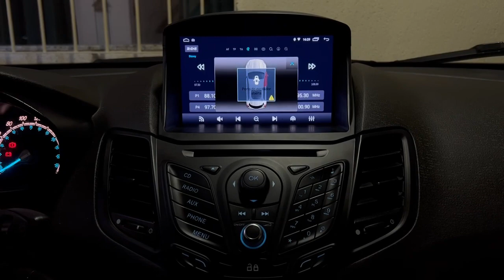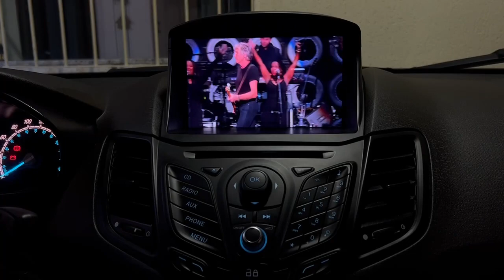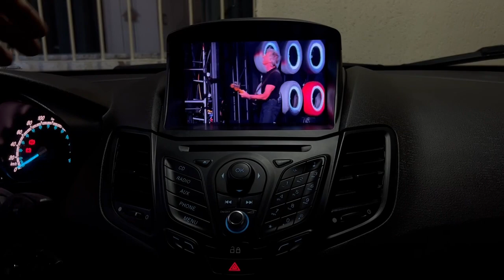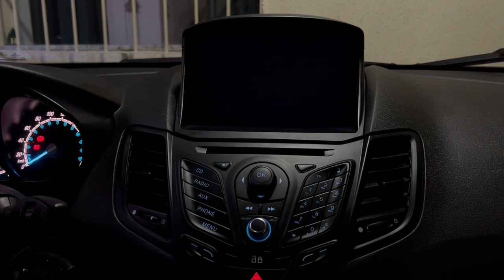New Fiesta Sedan Central Multimídia Nimus 9' com Android, Carplay, Waze, Wfi, Spotify, Deezer